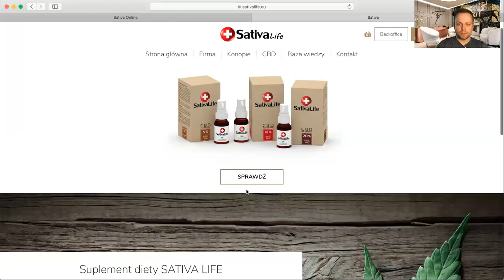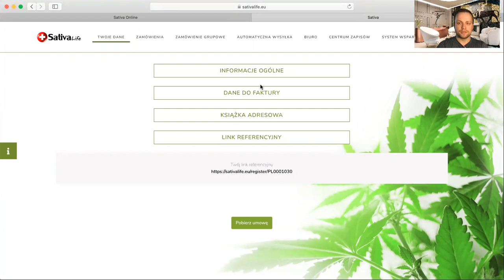Produkty z CBD. Zwieksz odporność. Produkt do walki z cukrzyca. CBD pomoże pozbyć sie wielu chorób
Produkty z CBD od Polskiej firmy z Krakowa. CBD to kanabinoid z tzw leczniczej konopii. Nie mylcie proszę tego z THC- skojarzony z marihuana.
To tak w wielkim skrócie. Więcej na mojej stronie PasjadoSPA.pl W zakładce blog znajdziecie ulotki produktu SativaLife oraz rewelacyjny wykład prof Vetulaniego - członek PAN i wykładowca UJ.